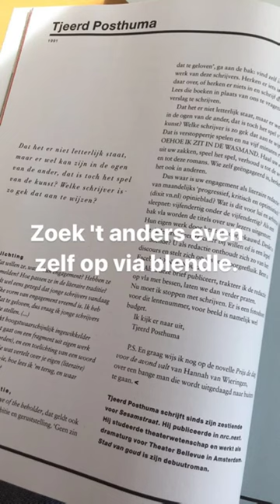Tjeerd Posthuma op de redactie Vrij Nederland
Tjeerd Posthuma schreef in De Jonge Schrijvers Gids van Vrij Nederland: 'Als u deze brief publiceert, trakteer ik de redactie op vla met bessen, laten we dan verder praten.' Publiceren deden ze, dus en Tjeerd hield woord.